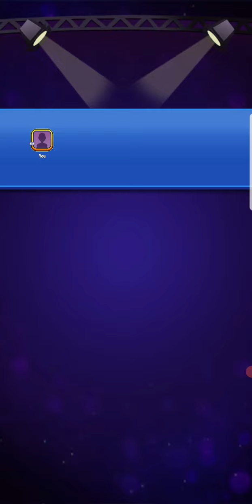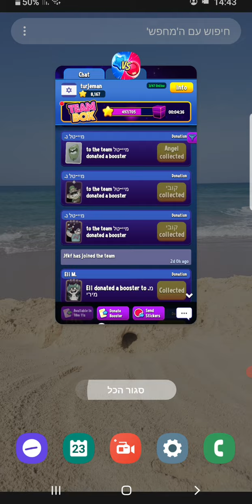מא'צ רצף הפסדים וניצחון מתוק